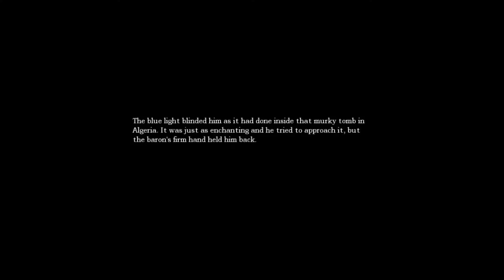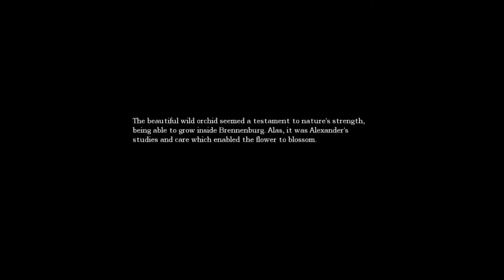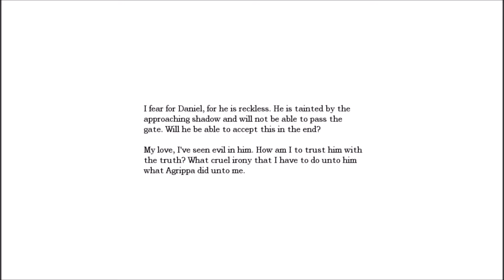Welcome to the Morgue (Amnesia)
Death to all!